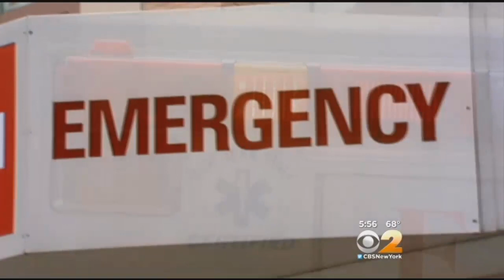Queens Man Uses Wedding Photos To Help Bring His Wife's Memory Back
A Queens man used wedding photos to help bring his wife's memory back after she suffered a brain hemorrhage that caused her to forget their recent wedding. CBS 2's Carolyn Gusoff reports.